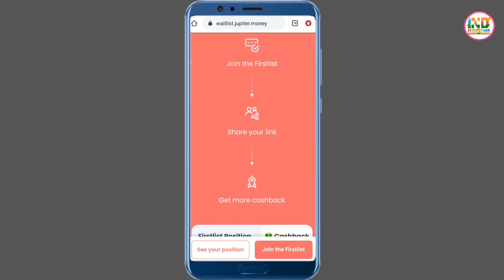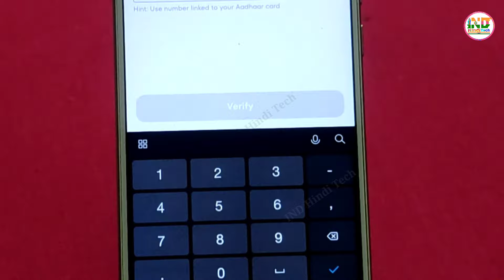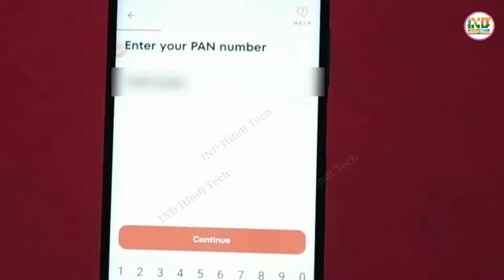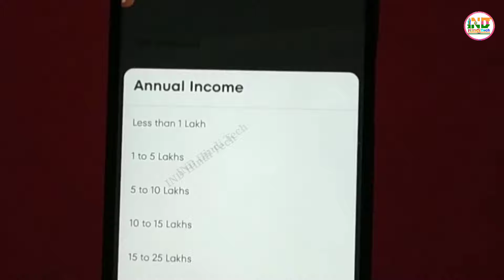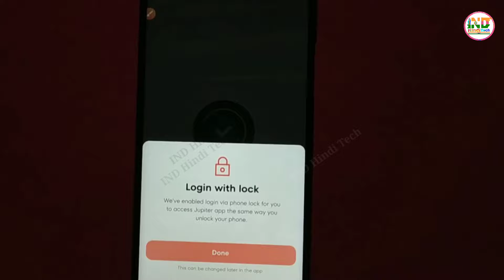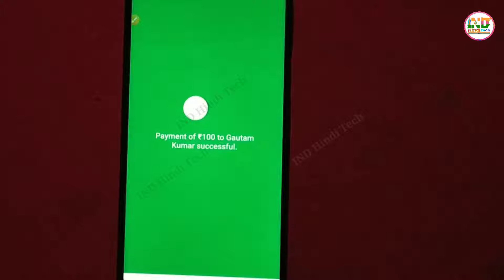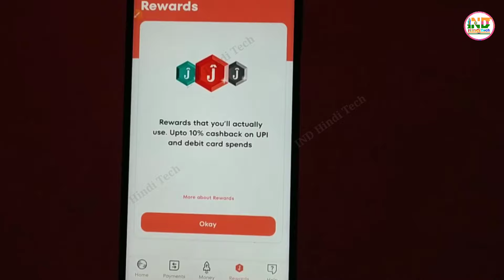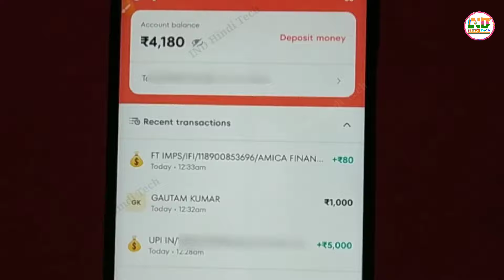Jupiter Federal bank Zero balance account opening full process 😍 | Jupiter money account opening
How to open jupiter federal bank account online | jupiter federal bank account free debit card |

 jupiter federal bank visa debit card |
 jupiter federal bank virtual debit card |
 jupiter federal account |
 jupiter account upi link |

Dosto is video me humne jupiter account online opening ke bare me bataya hai jisme aap account turant khol sakte hai aur virtual debit card turant prapt kar sakte hai..
to aap is video ko ant tak jarur dekhe...
thanks🙏